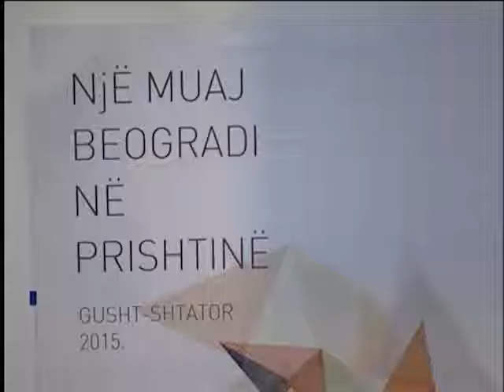Srbija i Kosovo: kultura bez granica, Mesec Dana Beograda u Pristini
Radio Televizija Kosovo, septembar 2015.

Serbia and Kosovo: Intercultural Icebreakers
Radio Television of Kosovo, September, 2015

Serbia dhe Kosova: Thyerja e Akullit Ndërkulturor
RTK, Shtator 2015.